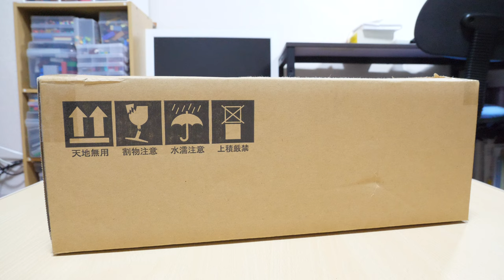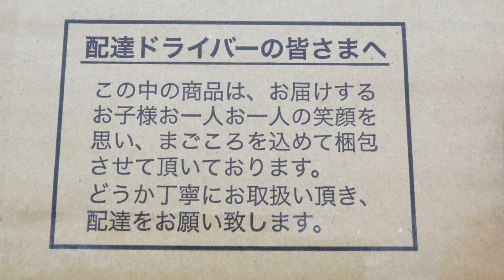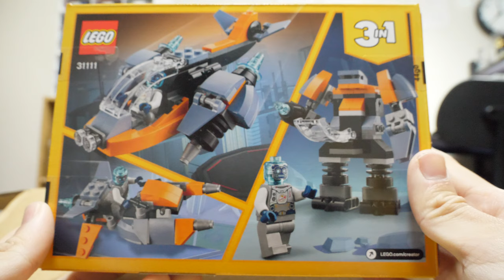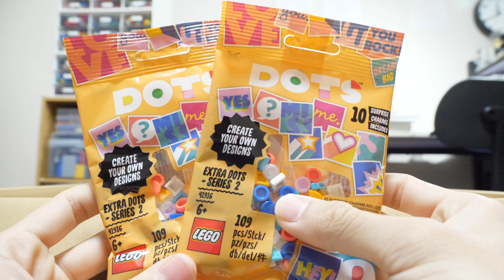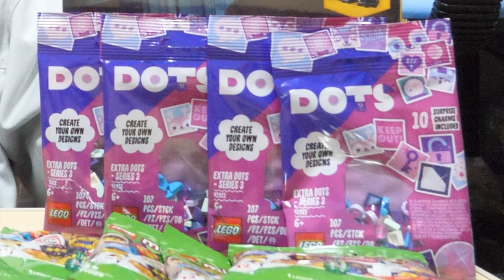【総額1万8000円！】新作レゴが一気に発売したので大量買いしてみた！The new Lego was released at once, so I bought a lot!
久しぶりに大量買いしちまったぜ・・・